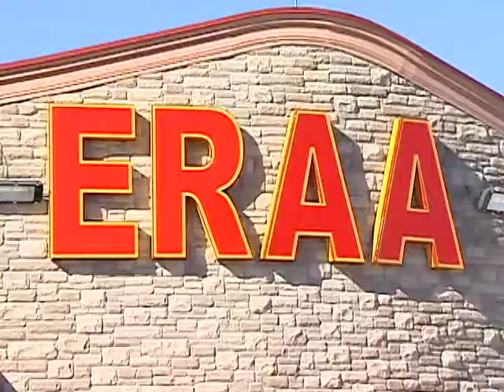South Asian Fresh Vegetable & Fish Supermarket - Eraa Supermarket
Eraa supermarket brings you numerous type of groceries to give you great experience of shopping and let you save more every day.